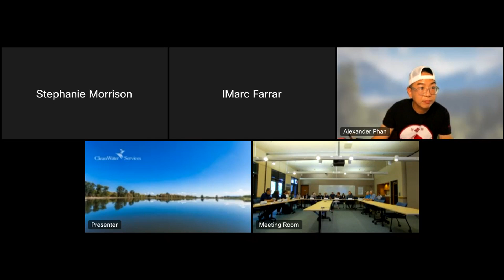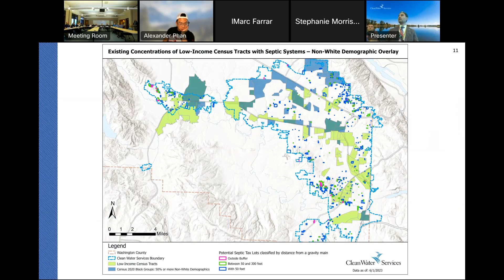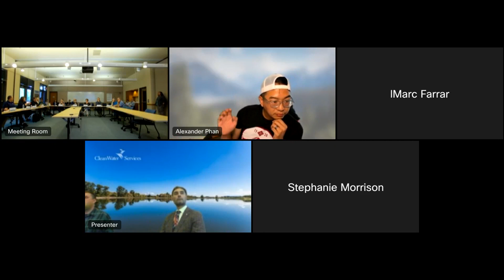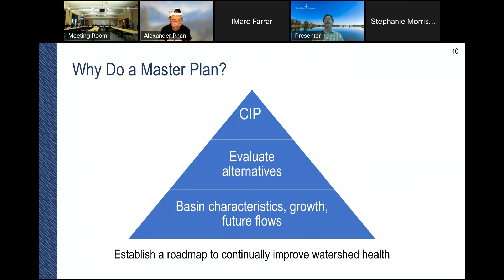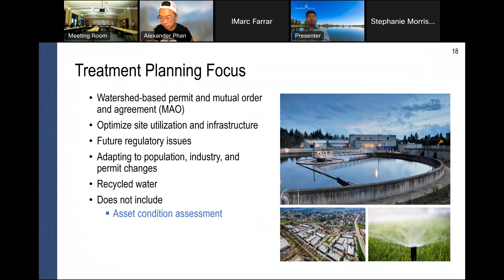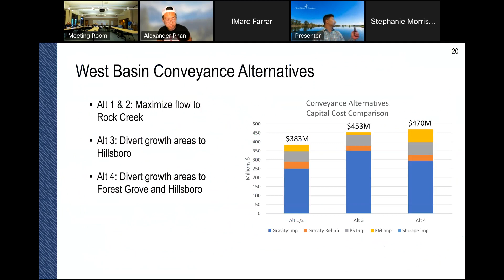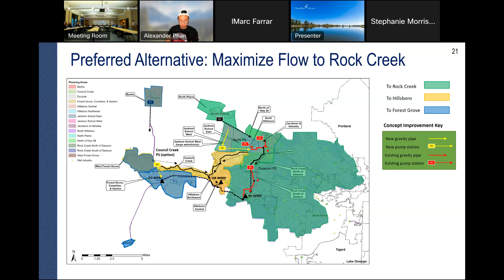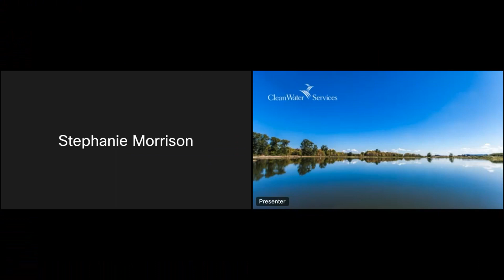CWAC Meeting 6-14-2023 Recording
The Clean Water Services Advisory Commission met on June 14, 2023. Topics included the Onsite Septic Financial Aid Program and the West Basin Master Plan.
1. 00:00 Welcome and introductions
2. 02:15 Review April meeting summary
3. 02:36 Presentation on Onsite Septic Financial Aid Program
4. 21:15 Questions on Onsite Septic Financial Aid Program
5. 43:50 Presentation on West Basin Master Plan
6. 1:35:45 Questions on West Basin Master Plan
7. 2:11:00 Announcements